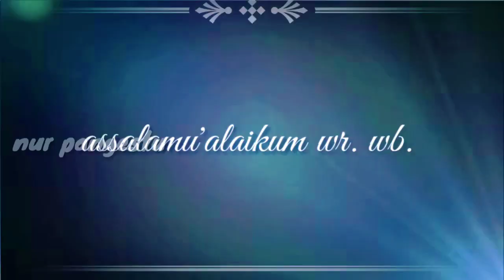warna cat rumah minimalis